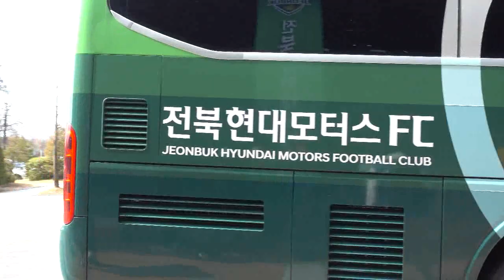K리그1 K League 1 개막전 전주월드컵경기장 전북현대모터스 Jeonbuk Hyundai Motors FC 선수단 도착